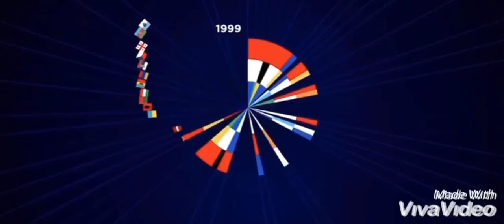Eurovision 2020 My Top 3 (New Czech Republic)